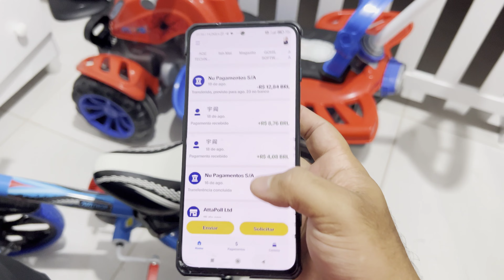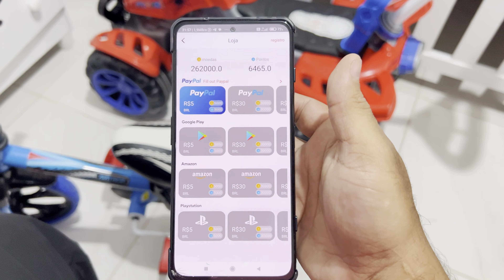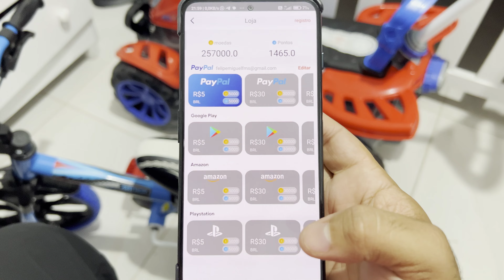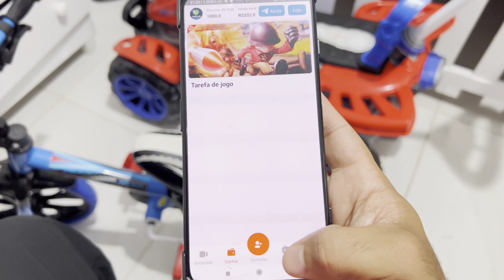BURLEI E PAGOU R$10! GAME PAGANDO MUITO NO PAYPAL - COMO GANHAR DINHEIRO A CADA SEGUNDO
Fala pessoal, beleza ? Confira mais uma opção de ganho na internet!